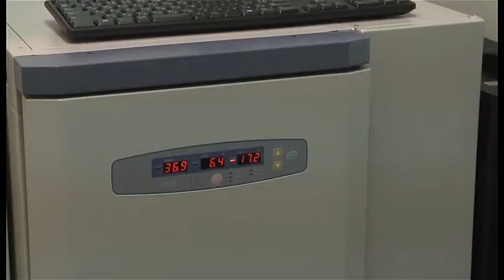12 03 ZAMRZAVANJE REPRODUKTIVNOG MATERIJALA